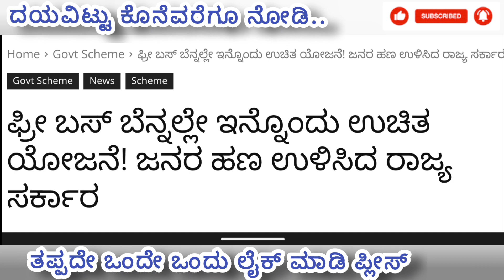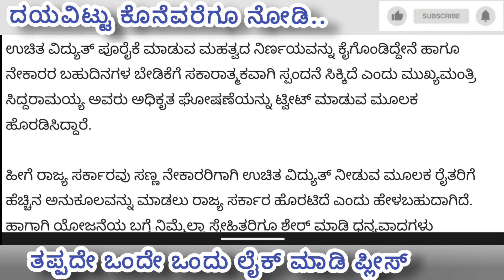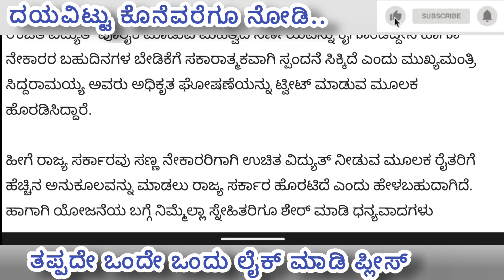Karnataka government announced new scheme all Karnataka people's good news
Karnataka people's new updates